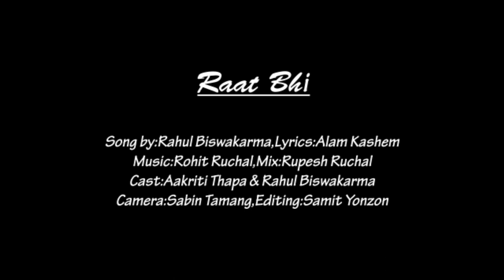Raat Bhi (Official Hindi music video) 2022 by Rahul Biswakarma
Raat Bhi Official music video

singer: Rahul Biswakarma
musi arrangement :Rohit Runchal
mix:Rupesh Ruchal
lyrics: Alam kashem
camera:Sabin Tamang
 cast: Rahul Biswakarma and Aakriti thapa
edting Samit yaozan

  media partner Nk works , Rahulmusic present

I used Shazam to discover Raat Bhi by Rahul Biswakarma.